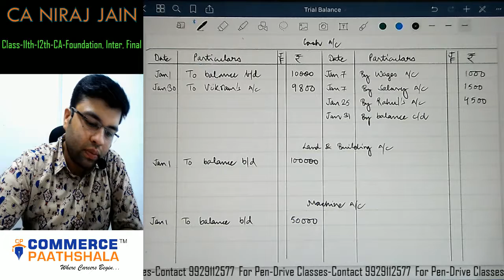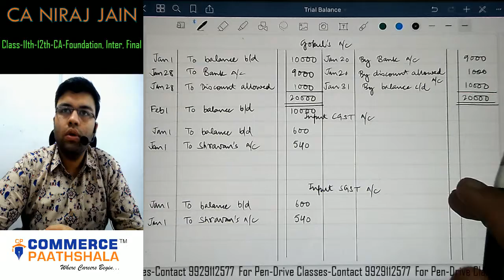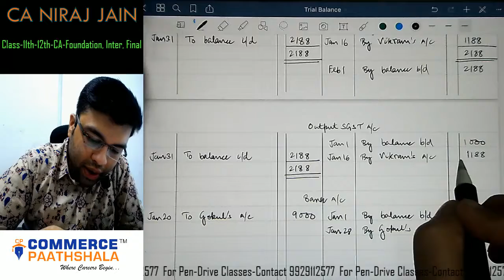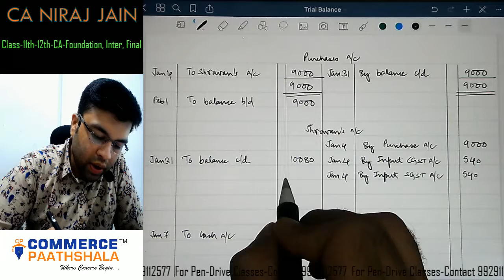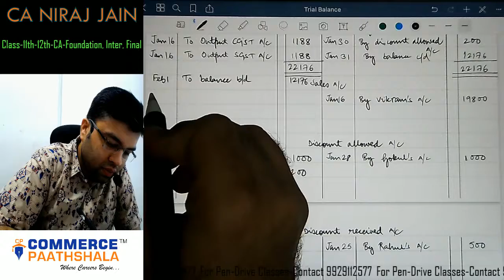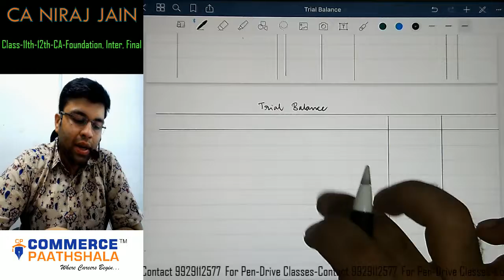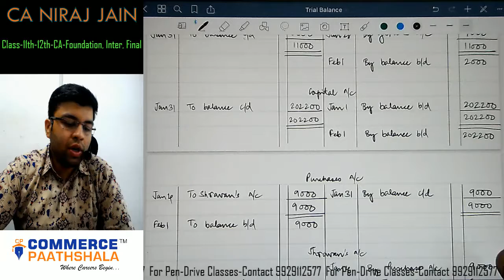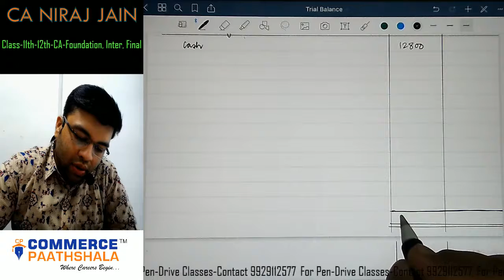Journal, Ledger, Trial Balance in One Question - Part 2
This Video will help the Students to gain a basic knowledge of preparing Journal, Ledger & Trial Balance together.